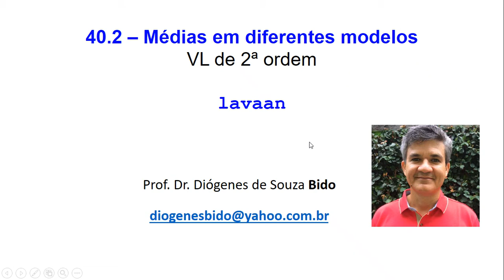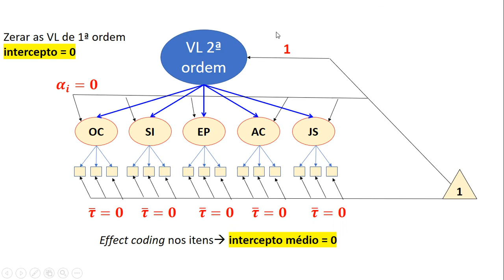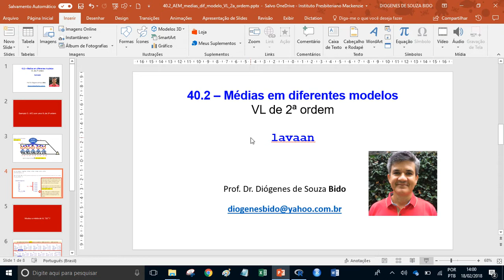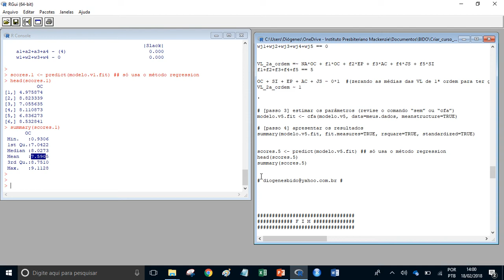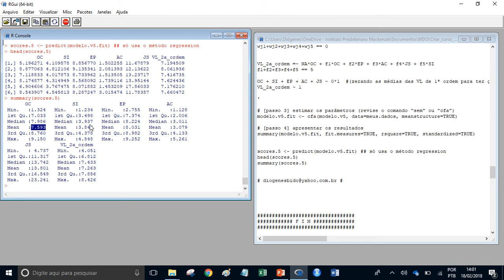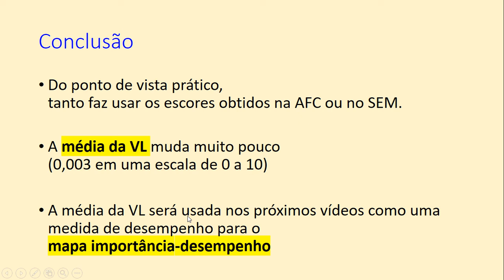40.2 – Médias em diferentes modelos: VL de 2ª ordem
Análise de estrutura de médias com Variável latente de 2ª ordem

Obs. Usei "alfa" (α) como notação para o intercepto das variáveis latentes, mas o mais comum é seu usar "kappa"  (κ)